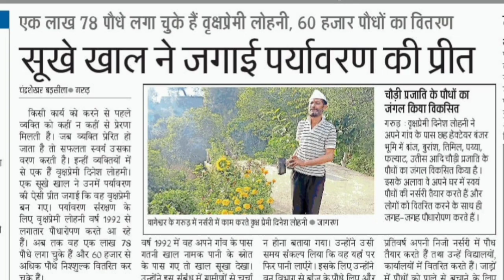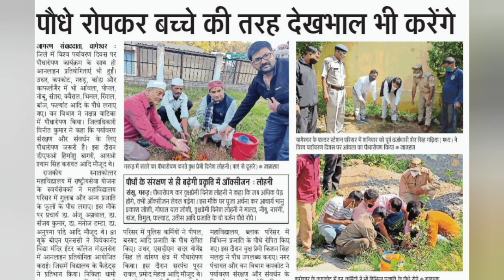Dinesh Lohni||वृक्ष-मित्र||वृक्ष-मानव|| Living Legends Of The Himalaya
Dinesh Lohni popularly known as 'Vriksh manav' in katyur Ghati (Garur, Bageshwar).He is well known for his contribution to the himalayan environment and sustainable development.We need to learn a lot from his continuous efforts.He has devoted his life to the Nature.He loves trees more than any other.He has a sense of great love and care for the trees.Notable works done by Mr.Lohni are:
1-Plantation and afforestation.
2-Habitat protection.
3-Recharging of water sources by planting Quercus leucotrichophora (banj).
4-Conservation of endemic species such as Rhododendron arboreum.
5-Making people aware about the environment and issues such as global warming.
6-Distribution of medicinal plants to reduce diseases.
7-Water conservation.
8-Distribution of fodder plants to fulfil the demand of livestock during winter .

Team LLTH